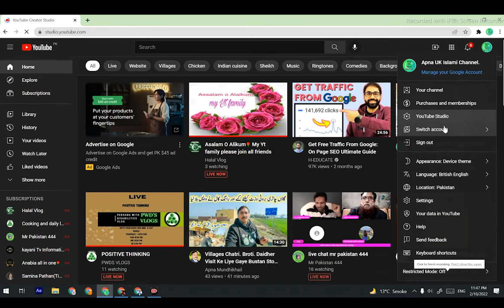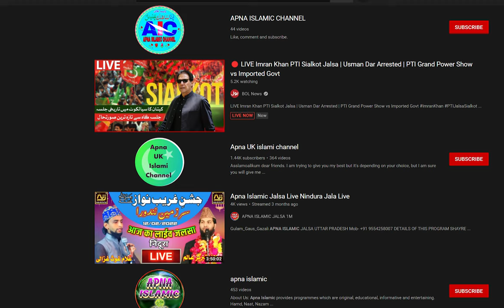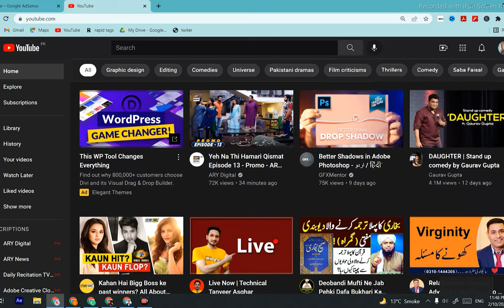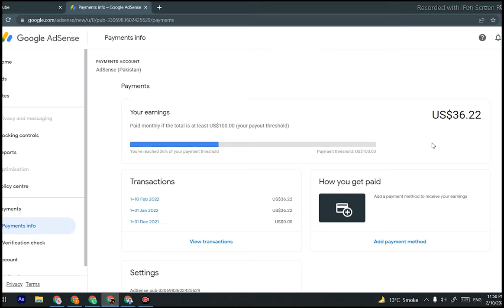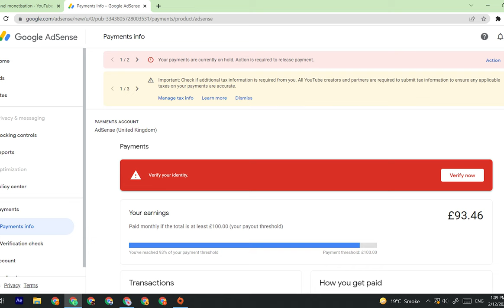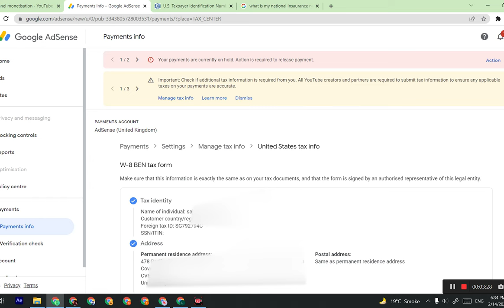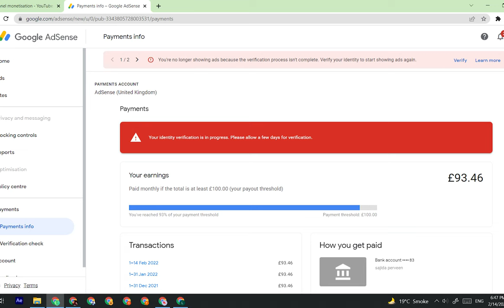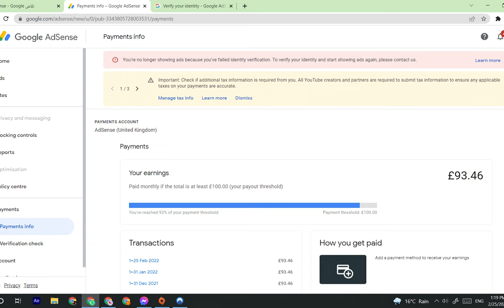Fix in AdSense fail identify verification solution | Not solvable leave YouTube | Sonya is Online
🔴 Gear I use
Camera :

tags and SEO :
rapid tags
vid IQ
keywords everywhere
google keyword

Photo and video stocks :
pixel

Photo editing app:
Canva pro

Video editing app :
premier pro
cap cut

adsense help
your associated adsense account is missing required payment

"Keyword"
"step 2 error sign up for google adsense"
"youtube monetization step 2 error"
"adsense account step 2 error"
"your associated adsense account is missing required payment details"
"google adsense"
"google adsense error fix"
"Keyword"
"Shobi On Tech"
"fix in adsense change association"
"step 2 error change association solve"
"how to solve fix in adsense problem"
"missing required payment details hindi"
"your associated adsense account was disapproved solution"
"this may be due to an existing account"
"close your other account adsense"
"google adsense step 2 in progress"
"how to done step 2 in youtube monetization"
"monetization step 2 error ko kaise thik kare hindi"
"fix in adsense ko thik kaise kare 2022"
abc
"Keyword"